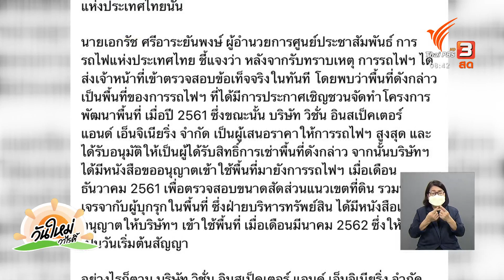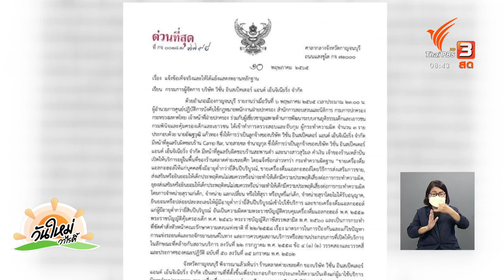สถานบันเทิงริมแม่น้ำแควส่งเสียงดังกระทบชุมชน จ.กาญจนบุรี : ร้องทุก(ข์) ลงป้ายนี้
ร้องทุกข์ลงป้ายนี้ ประจำวันพุธที่ 18 พ.ค. 65
ป้าย 1 สถานบันเทิงริมแม่น้ำแควส่งเสียงดังกระทบชุมชน จ.กาญจนบุรี
ผู้ประกอบการโรงแรมรีสอร์ต ใกล้สะพานข้ามแม่น้ำแคว จ.กาญจนบุรี ได้รับผลกระทบจากเสียงดนตรีดังในยามค่ำคืนของสถานบันเทิง ร้านเหล้า ใกล้กับสะพานข้ามแม่น้ำแควส่งเสียงรบกวน เคยร้องเรียนไปหลายหน่วยงานให้ตรวจสอบ แต่ก็ยังไม่เคยได้รับการแก้ไข แม้ที่ผ่านมาชุดเฉพาะกิจส่วนกลางบุกจับกุม คิดว่าสถานการณ์จะดีขึ้น สุดท้ายก็ยังกลับมาเปิดร้านสร้างปัญหาเช่นเดิม

ป้าย 2 ฝนตกหนักหลายพื้นที่ กระทบเปิดเทอม หลายจังหวัด
หลายจังหวัดทางภาคเหนือเกิดน้ำป่าทะลักดินสไลด์ ชาวบ้านนับร้อยคนติดอยู่ในหมู่บ้านหลายหน่วยงานเร่งให้การช่วยเหลือ การเดินทางไปโรงเรียนวันแรกต้องระวังอุบัติเหตุจากฟ้าฝนขณะที่ภาคอีสานหนักสุดในรอบ 10 ปี ที่จังหวัดนครราชสีมาสถานการณ์น้ำเริ่มคลี่คลาย

ป้าย 3 ขอความช่วยเหลือผู้ป่วยติดเตียงครอบครัวยากจน จ.สมุทรปราการ
ชาวบ้านในจังหวัดสมุทรปราการ ขอความช่วยเหลือค่ารักษาพยาบาลลูกสาววัย 6 ขวบ ที่ป่วยไม่ทราบสาเหตุ มีอาการชักเกร็งเกือบตลอดเวลา นอนติดเตียงมานานกว่า 2 เดือน ต้องให้อาหารทางสายยาง และมีคนเฝ้าตลอดเวลา เงินที่เก็บไว้ซ่อมแซมบ้านก็นำมาเป็นค่ารักษาลูกสาวจนหมด ทุกวันนี้อาศัยอยู่ในบ้านหลังเก่าที่ชำรุดทรุดโทรม เวลาฝนตกหลังคารั่ว

ป้าย 4 สองพ่อลูกพิการร้องขอความช่วยเหลือ จ.สกลนคร
สองพ่อลูกพิการในตำบลต้นผึ้ง อำเภอพังโคน จังหวัดสกลนคร ร้องขอความช่วยเหลือผ่านรายการ หลังไม่มีเงินซื้อข้าวกิน ซ้ำยังต้องเลี้ยงหลานอีก 1 คน ครอบครัวยากยนไม่เห็นหนทางทำมาหากิน

ป้าย 5 ส่งมอบชุด PPE ให้วัดบางม่วง จ.นนทบุรี
ทีมข่าวร้องทุกข์ลงไปนี้ได้รับการประสานจากเจ้าวาดวัดบางม่วง อำเภอบางใหญ่ จังหวัดนนทบุรี ขอรับบริจาคชุด PPE ป้องกันโควิด-19 นอกจากนี้ยังขอรับบริจาคน้ำมันเผาศพผู้ติดเชื้อ โควิด-19 ที่ปัจจุบันมีราคาแพง

ป้าย 6 เตือนภัยเจ้าของรถระวังถูกขโมยน้ำมันในถัง จ.สมุทรปราการ
เตือนภัยระวังเจ้าของรถจักรยานยนต์ที่จอดตามสถานที่สาธารณะ หรือ อพาร์ทเมนต์ ห้องเช่า หลังมีผู้ก่อเหตุ ในจังหวัดสมุทรปราการ เข้าไปขโมยดูดเอาน้ำมันในถังรถจักรยานยนต์ เนื่องจากราคาน้ำมันแพง ส่งผลทำให้ได้รับความเดือดร้อน

ติดตามรายละเอียดได้ในรายการ "วันใหม่วาไรตี้" วันพุธที่ 18 พฤษภาคม 2565 ทางไทยพีบีเอส หรือรับชมย้อนหลังได้ทาง